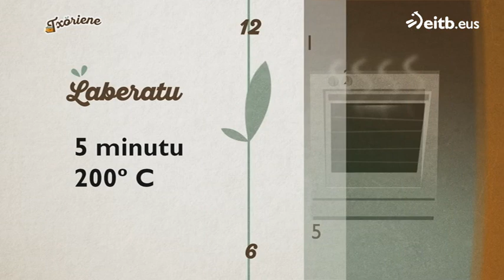Errezeta: Alberjinia gainerreak indioilarrez beteta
Igotz Aranbarri medikua izan da Txoriene'n eta diabetisaren inguruan aritu dira. Bere hitzetan, epidemia bat bilakatzen ari da. Gainera, Zigor Iturrietarekin batera, alberjinia gainerreak indioilarrez beteta prestatu ditu.